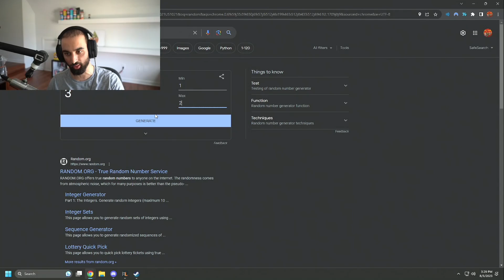Odablock Falls Out Of His Chair From Neck Snapping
Rare footage of Odablock going grazy with the When It Registers m8